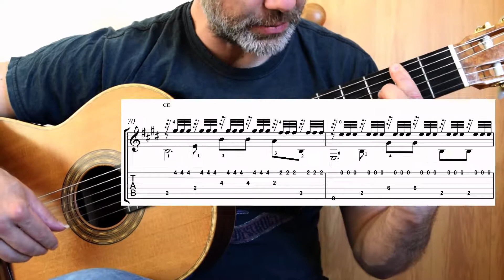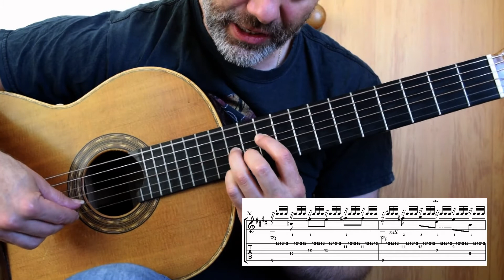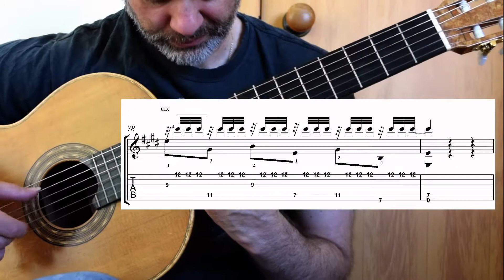Agustin Barrios Una Limosna por el Amor de Dios - guitar lesson (part 3)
Agustin Barrios Una Limosna por el Amor de dios (An alm for the love of God), also known as the ultimate tremolo. In this 3rd video lesson we dive into all the LH hacks, positions and guides you need to get the E major section finished & under your fingers, with TAB.

Get your hands on the score, with TAB, for this video series below. It will guide you through all the notes on screen.

This classical guitar lesson will step through the first section, from bar 56 to the end, and will help you learn the chord shapes, and fingering options that are available to play this amazing tremolo piece. This is not a lesson on the tremolo technique, and honestly you will need some experience playing tremolo before tackling this. I suggest Tarrega's tremolo piece first, see below.

Chapter Selection

If you haven't may I suggest having played through Tarrega's Recuerdos first. There is a whole series of lessons here now, which will make learning that piece easier. Bar by bar breakdowns, with TAB, and loads more. Check out the play list below.